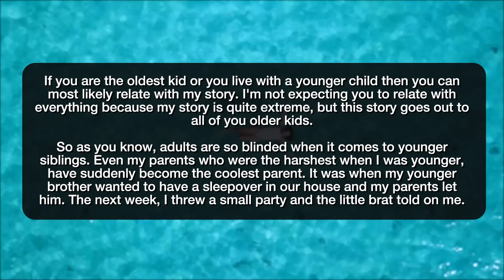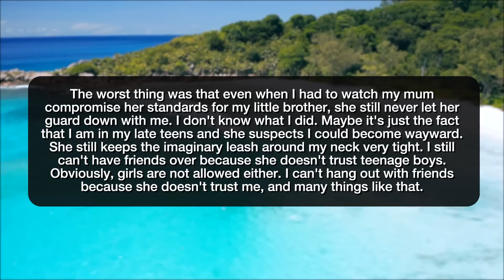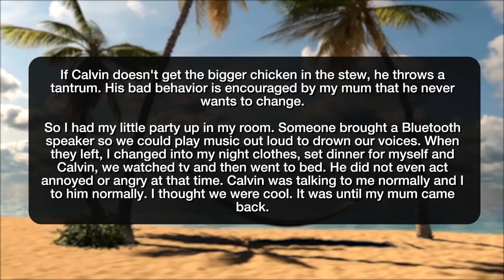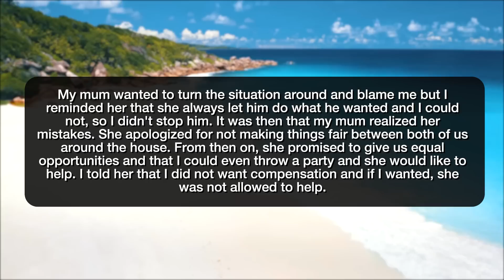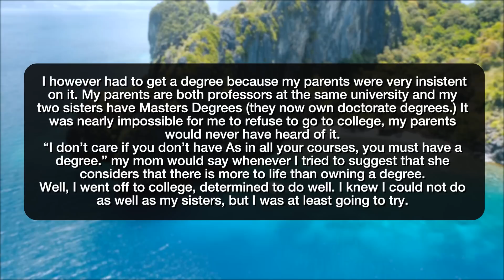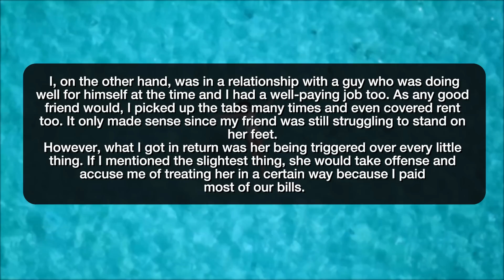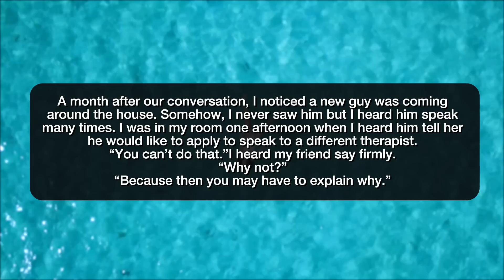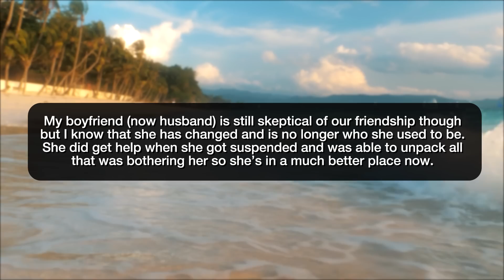r/NuclearRevenge I GOT MY DOCTOR FRIEND FIRED! - Reddit Stories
Reddit rSlash Storytime r nuclearrevenge where Younger Brother Snitches on me so I Shaved his Eyebrows I applied for my friend's license to be suspended

Story 1 00:00
Story 2 12:36